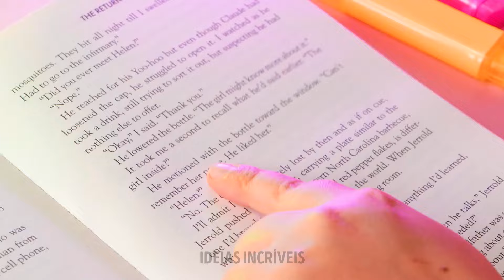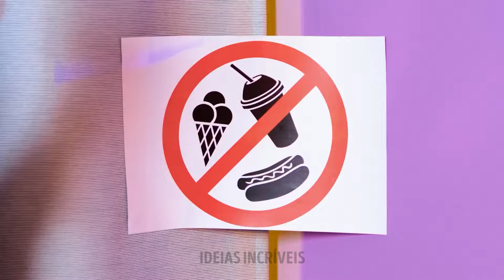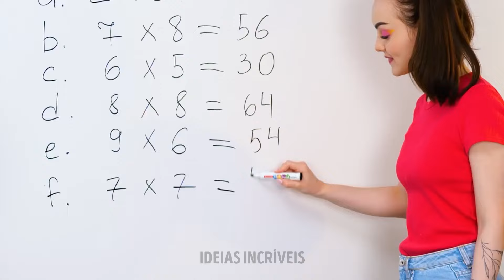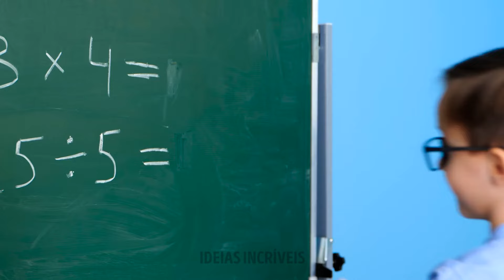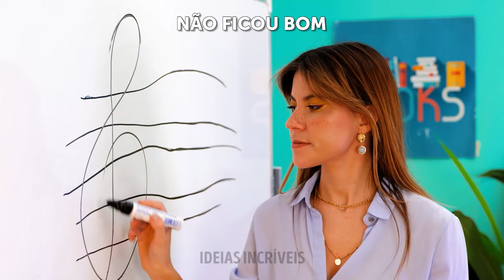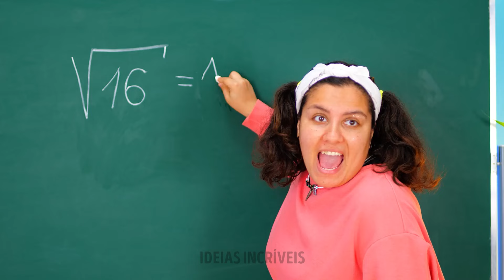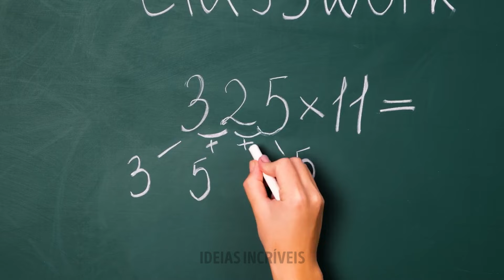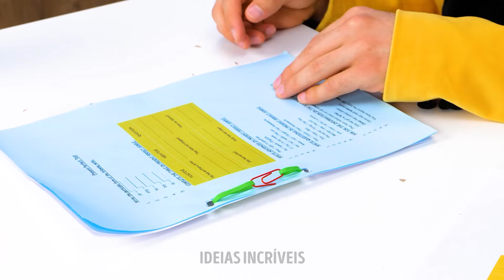ESGUARDE DOCES NA ESCOLA COMO UM PROFISSIONAL + BRILHANTES TRUQUES ESCOLARES! 🍭🎒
Desvende os segredos mais legais para roubar doces na escola como um profissional! 🍭🎒 Além disso, descubra outros truques escolares geniais que tornarão sua vida escolar mais fácil e divertida. De truques inteligentes a dicas inteligentes, você não vai querer perder isso! 🤫📚